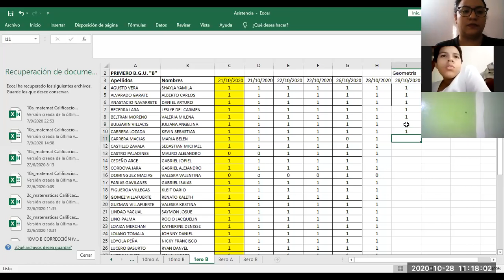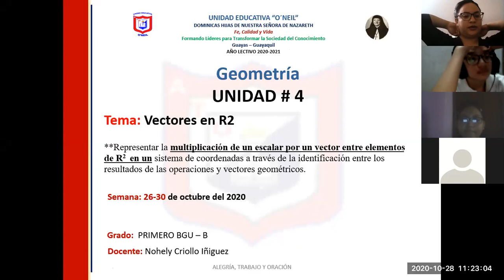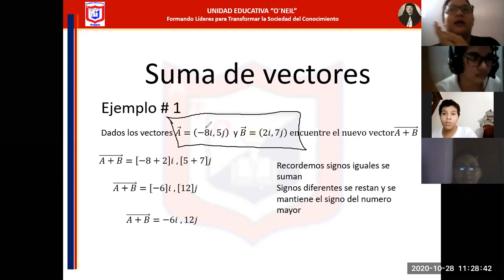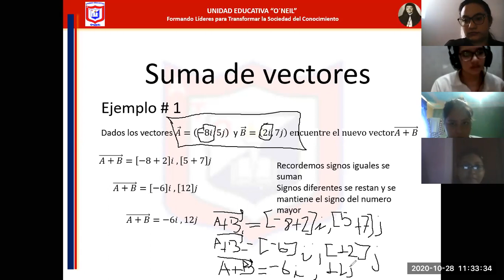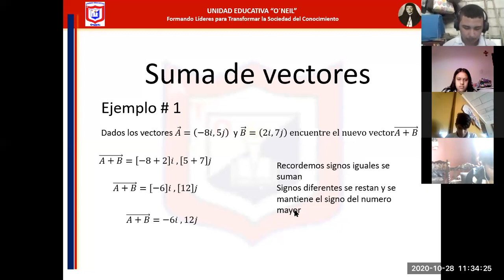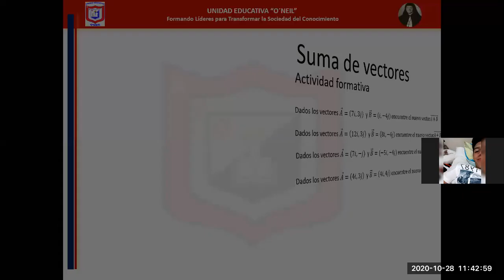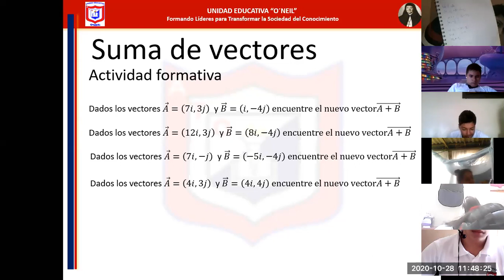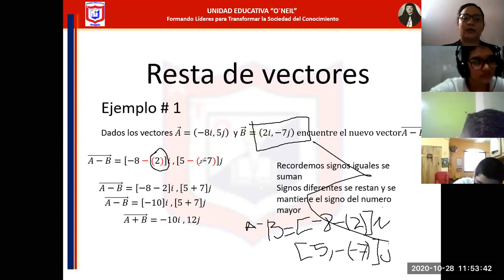1ero Bachillerato B (Geometría) 28/10/2020